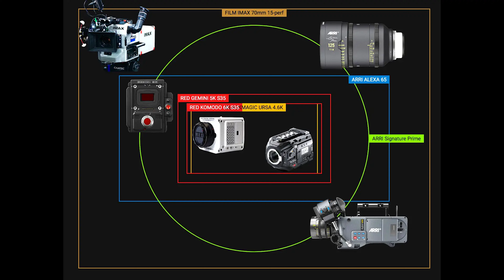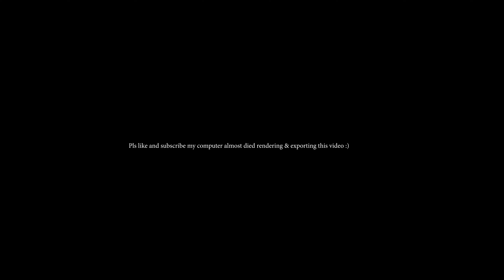I made my own 70mm IMAX camera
Today we explore making our own IMAX resolution camera at home. What does it take to achieve a perceived 18K resolution, and an IMAX 15perf 70mm field of view, and aspect ratio using a 'normal' cinema camera.

►TIMESTAMPS:
0:00 The plan
0:31 18K resolution?
0:48 Frame size explanation
1:31 How to get a bigger frame than your camera can record
1:51 Why this isn't practical
2:07 The future of IMAX

-Some of the audio may be processed through Adobe Podcast, and therefore sound more digital/enhanced.